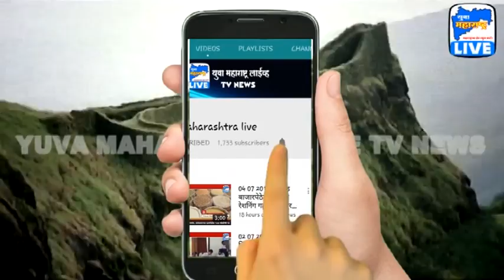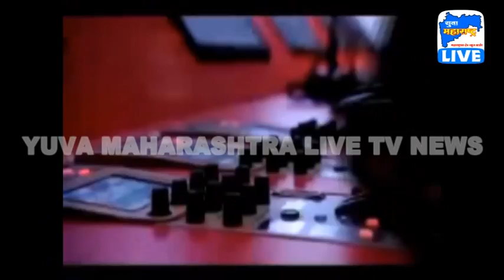08 01 2019 स्वराज्य चषक २०१९ मुंबईमध्ये क्रिकेट प्रेमींच्या उत्साहात मोठ्या संख्येने संपन्न